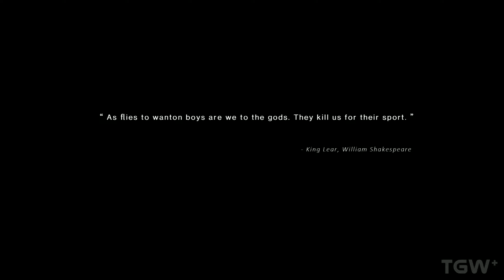Once Human Beta - Walkthrough 1 - The Eve of Evolution